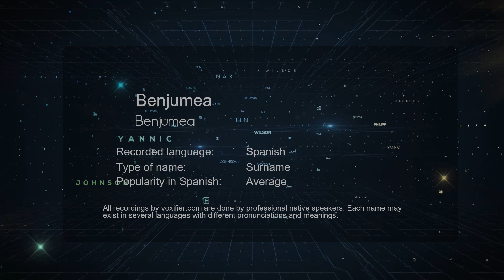How to Pronounce Benjumea (Benjumea) in Spanish - Voxifier.com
This is the Spanish pronunciation, gender, and phonetics recording of the name Benjumea (Benjumea). The same name may exist in other languages with different pronunciations. Check the meaning of name along with other possible pronunciations or similar names for free Voxifier uses the help of expert linguists to simplify pronunciations by replacing some special sounds with sounds more commonly available across all languages.